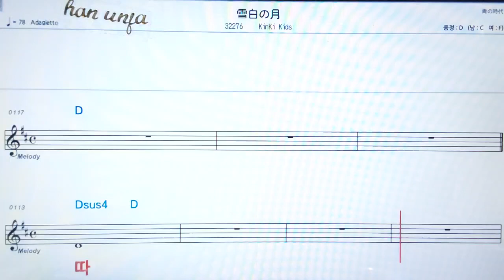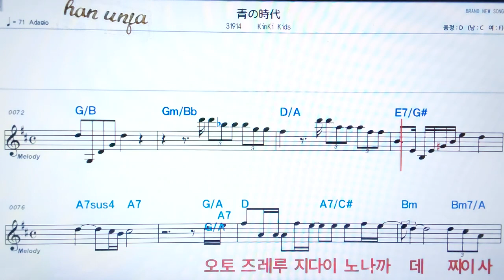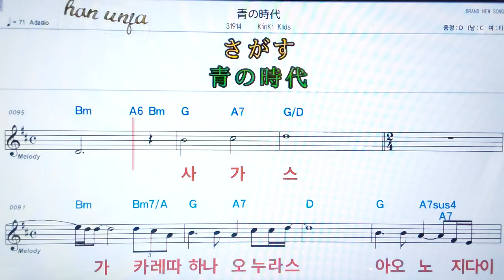💖아오노지다이/Kinki kids ✌カラオケ.日本の曲( 한글 발음)악보, 코드 ,Karaoke*카라오케 반주